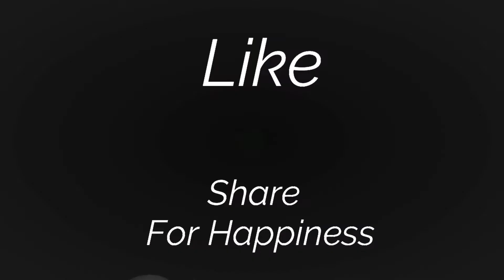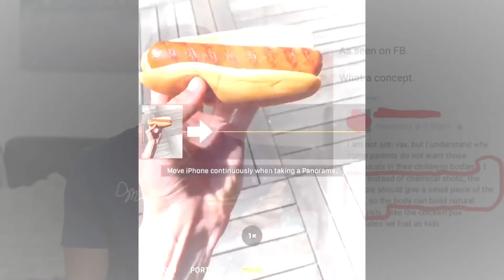Watch People Die Inside # 32 | Instant Regret Compilation | Memes Site